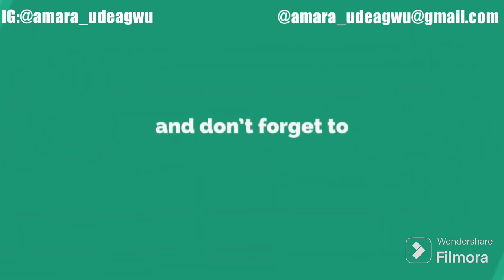NEW SPANISH IMMIGRATION REFORM OF 2024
Spain Revealed spanish with Paul polyglot pages
Hello family members don’t say i dont do anything for you.
Spain Revealed, Spain speaks, Millennials making  Money

Fastest ways to get Job for English speakers in Spain
CITIES TO LIVE IN SPAIN.